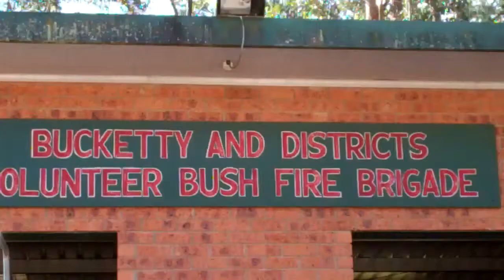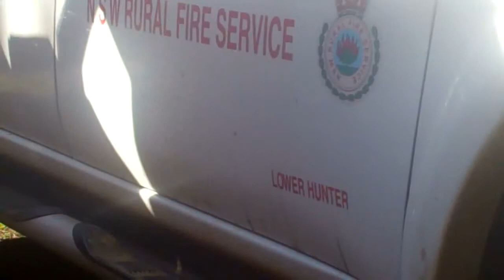Blessing of the Fire Brigade Fleets of Bucketty, Laguna, Wollombi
This is an annual non religious but spiritual ceremony - with Aboriginal traditional elements included as well. It is an initiative of he Fire Brigades of the Western Sector of the Lower Hunter Valley: Bucketty, Laguna, Wollombi and Millfield,  The ceremony takes place at the start of the fire season.